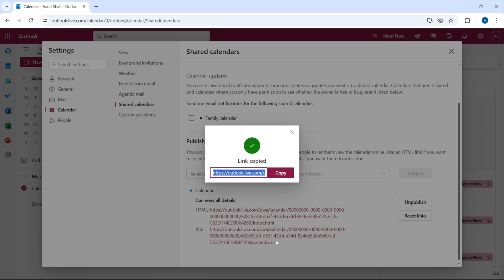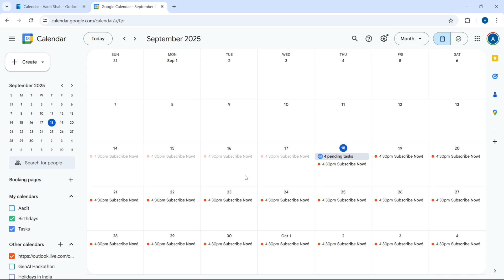How To Sync Outlook Calendar With Google Calendar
This video shows you How To Transfer Your Calendar from Outlook to Google Calendar

In this quick tutorial, I’ll show you the fastest way to move your Outlook calendar events to Google Calendar using a simple iCal link. By publishing your Outlook calendar and copying the link, you can add it to Google Calendar and have all your events synced automatically. From there, any new events added to Outlook will appear in Google Calendar, keeping everything organized without any manual effort.

✨ What You’ll Learn in This Video:
Publish your Outlook calendar and set permissions
Copy the ICS link from Outlook
Add the Outlook calendar to Google Calendar using the URL
Sync new events automatically between Outlook and Google

This method is simple, quick, and works every time. Perfect for keeping all your events in one place across platforms!